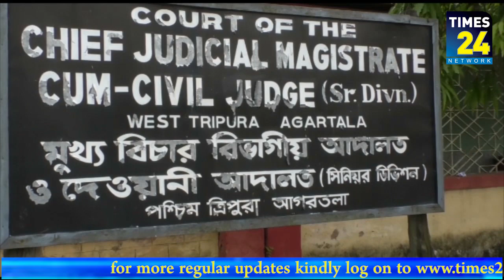Accused Anupam Pal has been sent to 5 days police remand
The Chief Judicial magistrate court of West Tripura district send the main accused identified as Anupam Pal to 5 days police remand after granting the plea of police